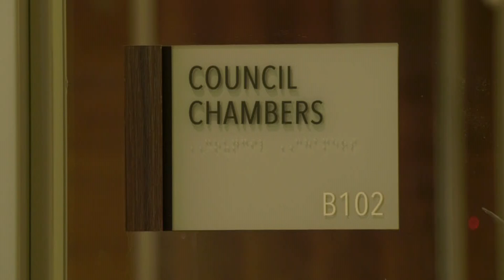Recently Opened New Hope City Hall Gets Needed Upgrades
Alongside the recently opened New Hope City Hall, you’ll see construction zones. Crews are working to develop sidewalks and a parking lot.

City officials say work will remain over the next couple of weeks. But it shouldn’t stop you from coming inside the new building, which is fully operational.

“We officially moved into business July 1 of this year,” said Keith Beise, New Hope’s communication coordinator. “Everything in here is clean and put together, the outside will mirror that soon.”

Beise told CCX that the new city hall is about the same size as the old one, only it’s more spacious and allows more natural lighting.

“Overall, it’s a much more modern place for people to come to work as well,” Beise added.

Modern Technology at New Hope City Hall
New Hope City Hall also has some of the latest technology including hearing loops.

“They’re for people who have hearing loss,” Beise explained. “They can actually connect their hearing aids directly to it so it’s feeding a stream right into their hearing aids, if the have such devices.”

New technology also allows the council chambers to get better audio and visuals during meetings.

“The reaction from anyone coming here is just ‘wow,’ it’s so night and day compared to our old city hall,” Beise said.

Other features include a digital board for information and easier access to city departments. While it’s unclear when construction will wrap up, Beise hopes everyone knows the city appreciates their patience.

Construction also continues for the future swimming pool, which will be located next to the city hall.

The pool is scheduled to open next summer.